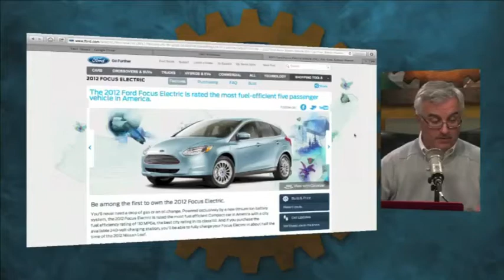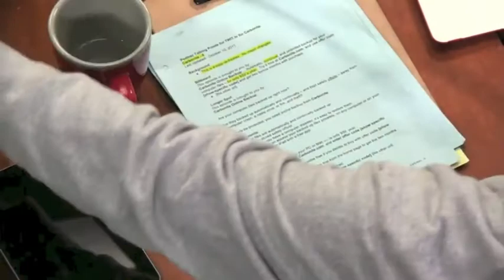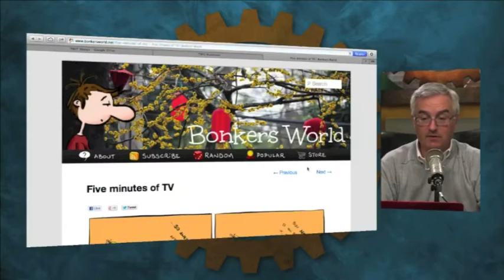Bonkers World on This Week in Google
Leo Laporte was kind enough to show some of my drawings on his This Week in Google show.